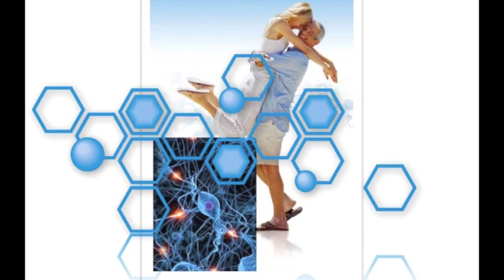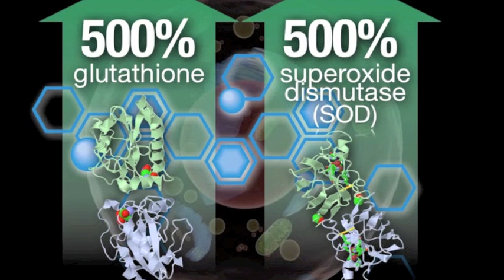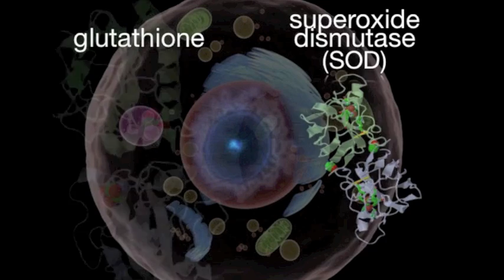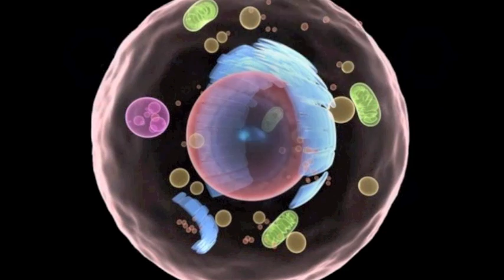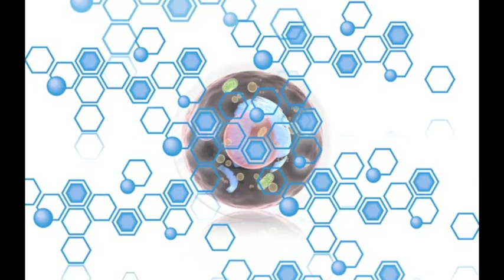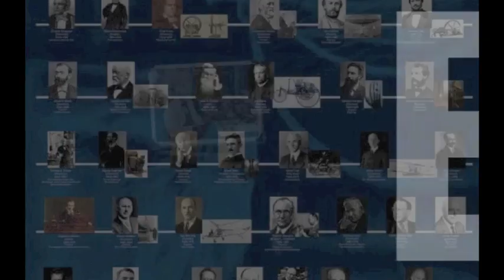HAVE WE BEEN LIED TO ABOUT ANTIOXIDANTS.m4v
What we have not understood about antioxidants until now was their need to be activated before the body could utilize them. Science has uncovered the secrets of these once unknown activators; which, like antioxidants, have always existed. These activators give the body the ability to turn on more antioxidants, more effectively handle cell damage and use the antioxidants the body creates and consumes more efficiently. This new breakthrough in science is known as redox biochemistry. These unique and essential activators are redox signaling molecules. They not only activate our antioxidants but are critical to cellular communication and the body's capacity to heal. Tests verify an astounding 500% increase in antioxidant efficiency of your body's most important intercellular antioxidants, Glutathione and Superoxide Dismutase (SOD). Watch the following short video and learn more about this amazing scientific breakthrough.